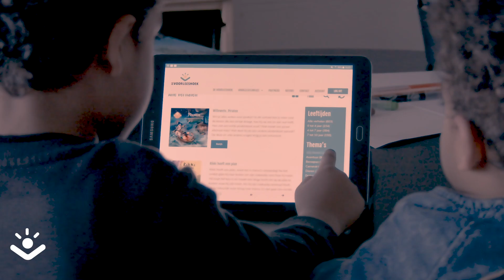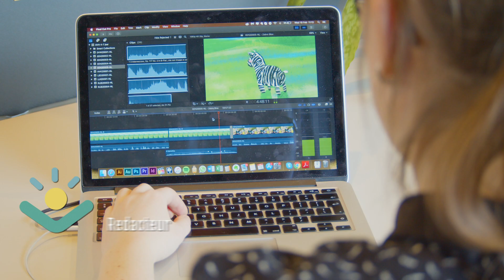De Voorleeshoek | Wat is het en wat doen we?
De Voorleeshoek is een online videoplatform voor kinderen van 0-10 jaar. Benieuwd naar het volledige voorleesverhaal? Klik hier voor een eerste maand gratis voorleesverhalen: